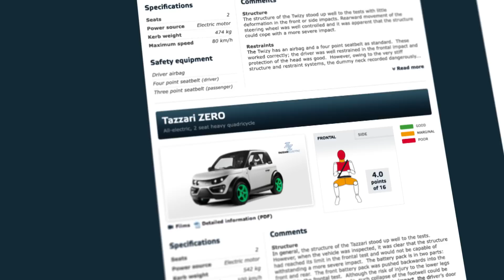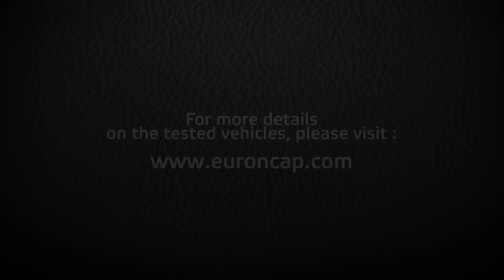Euro NCAP Crash Tests on Heavy Quadricycles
Euro NCAP has tested four heavy quadricycles in front and side impact at 50km/h to get a picture of the safety level of this category. The vehicles (Tazzari ZERO, Club Car Villager 2+2 LSV, Renault TWIZY 80, Ligier IXO JS LINE 4 places)  performed very poorly and showed serious risks of life threatening injuries.